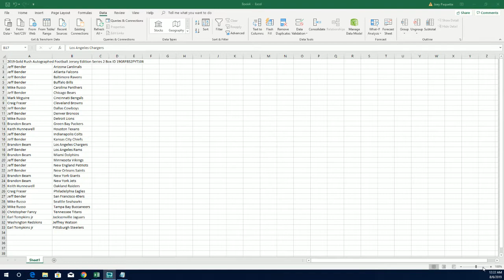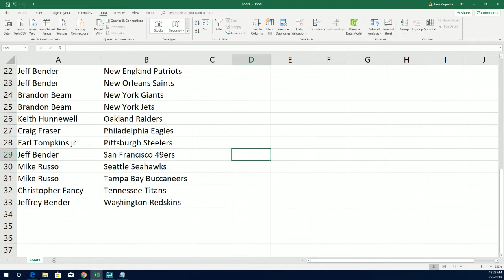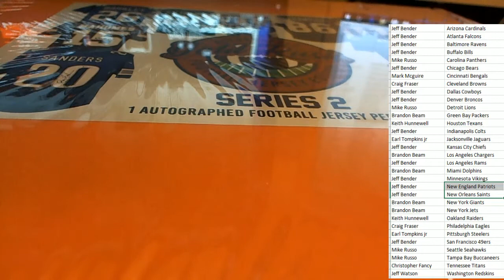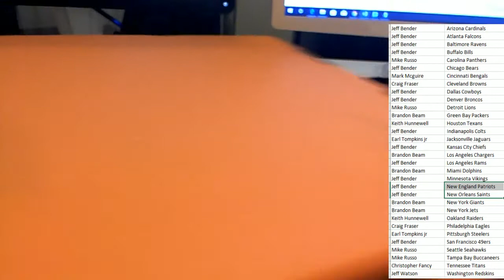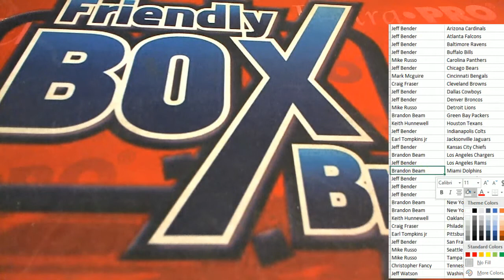2019 Gold Rush Autographed Football Jersey Edition Series 2 Box ID 19GRFBS2PYT106